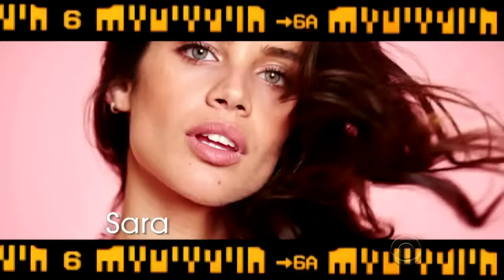Victoria's Secret Fashion Show 2015 Opening and First Segment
SONG: Pat Benatar - Heartbreaker